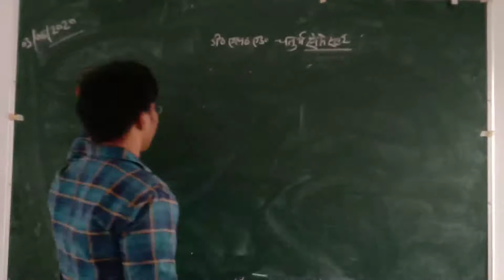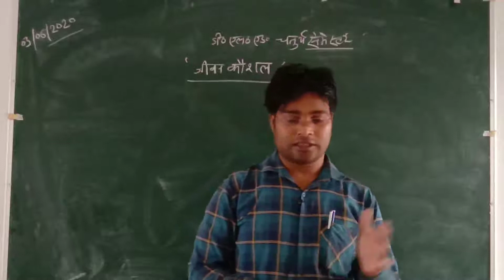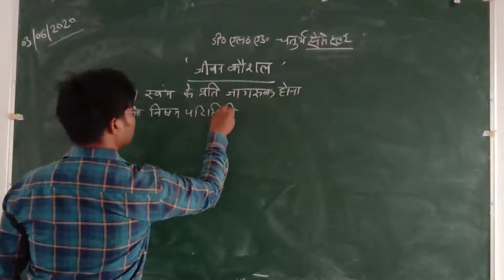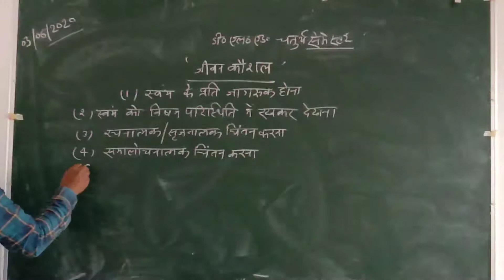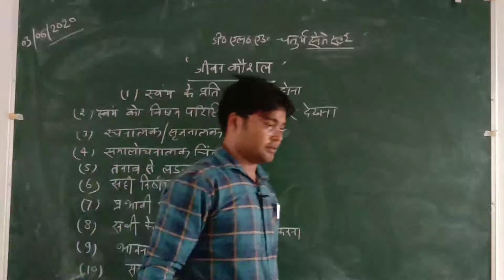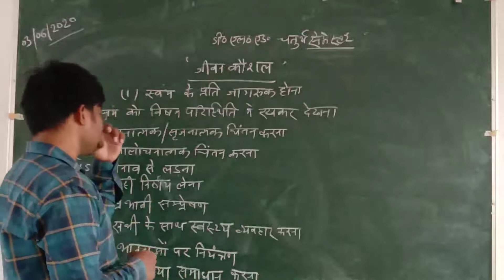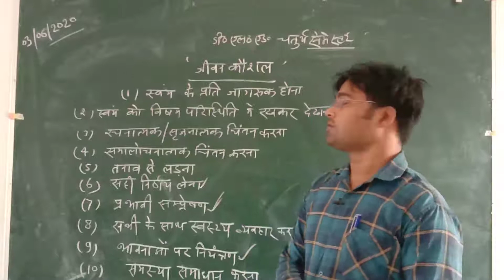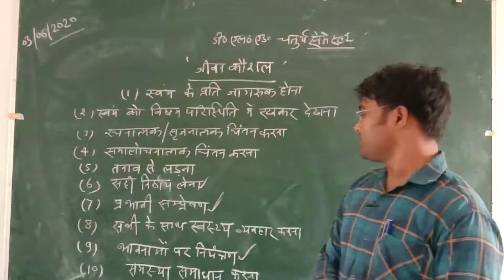बीटीसी चतुर्थ सेमेस्टर जीवन कौशल